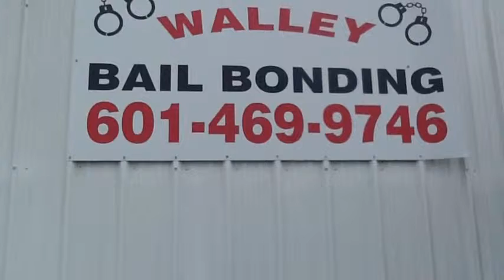Walley Bail Bonding Forest Ms YouTube2